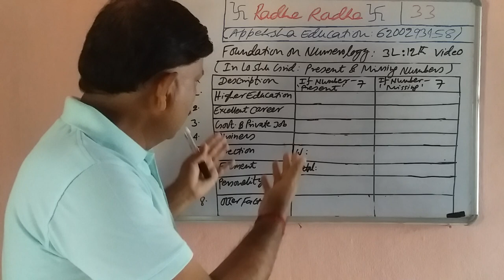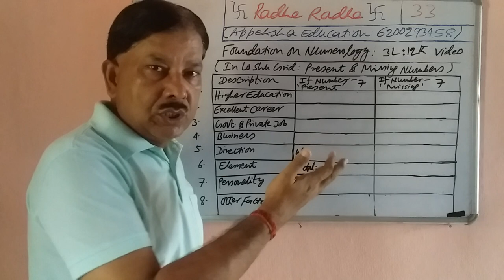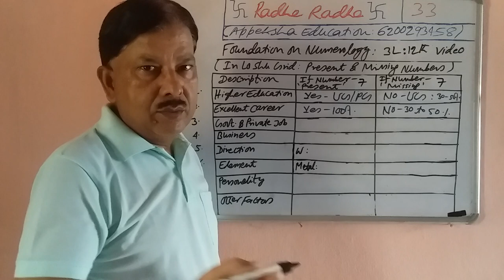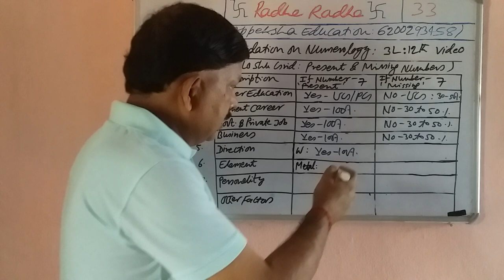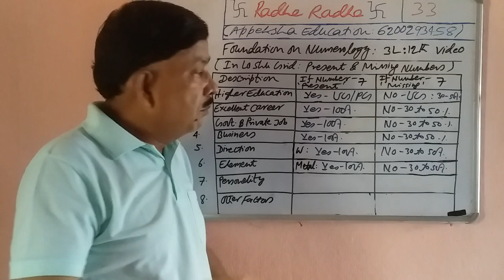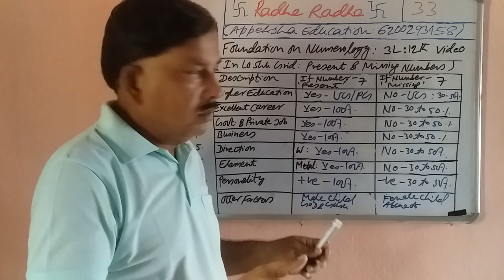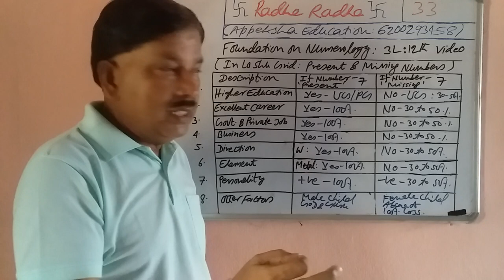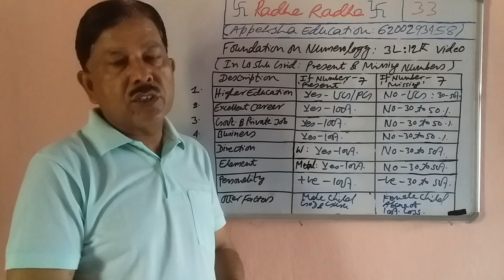Foundation Numerology Study Material: Part 3L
Fee: Given Below
Call Time: 11 AM – 2 PM and 8 PM – 9 PM
Message Time: 11 AM – 11 PM (Leave Message before Calling)
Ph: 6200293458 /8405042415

Type – 1: Rs.699/person
Type – 2: Rs.699/person (Baby Name Numerology)
Type – 3: Rs.1599/person
Type – 4: Rs.3999/person (Only Full and Advanced Numerology Report)
Type – 5: Rs.6999/person (Both Numerology and Astrology Report)

Type – 1 Service: Rs.699/person (Any Male and Female who are above 18 years of Age Numerology Report with Remedies and Solutions plus Vastu Tips (Free Consultancy up to 1 month for clarification, doubts and confusion if any related to Numerology Report only).
Name Numerology, Suggestion and Correction (4 to 6 pages)
Mobile Numerology only (No Correction and Suggestion)
Lucky Numbers for you/Lucky Date for you
Lucky Days for you/Lucky Month for you
Lucky Colours for you
Lucky Years for you
Lucky Age for you
Which Higher Studies – UG/PG/PHD
Which Career - Doctor/Engineer/Law/MBA/BBA/Fashion/Others etc.
Which Government Job – IAS/IPS/IFS/IRS/PSC/PCS/Others etc.
Love or Arrange Marriage Inter-Caste Marriage

Type – 2 Services: Rs.699/person (Baby Name Numerology – between 1 month to 18 years of Age Numerology Report with Remedies and Solutions plus Vastu Tips if required (Free Consultancy up to 1 month for clarification, doubts and confusion if any related to Numerology Report only).
Lucky Numbers for you/Lucky Date for you/Lucky Days for you/Lucky Month for you
Lucky Colours for you/Lucky Years for you/Lucky Age for you

Mobile Numerology with Correction and Suggestion
10 years Numerology Future Forecast Report (6 to 12 pages)

Type – 4 Services (Rs.3999/person Numerology Report with Remedies and Solutions with Vastu Tips (Free Consultancy up to 3 months for clarification, doubts and confusion if any related to Numerology Report only).

Name Numerology, Suggestion and Correction (15 to 21 Pages)
10 years Numerology Future Forecast Report (6 to 12 pages)
Suggestions, Remedies and Solutions plus Vastu Tips

Type – 5 Services for All Male and Female (Rs.6999/person Full Numerology and Astrology Report with Remedies and Solutions with Vastu Tips (Free Consultancy up to 6 months for clarification, doubts and confusion if any related to Numerology Report only).

10 years Numerology Future Forecast Report (6 to 12 pages)
Astrology Report (50 – 60 pages) – by Acharya Santwwana
Tarot Card Reading – by Acharya Santwwana